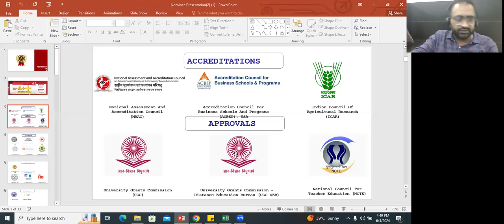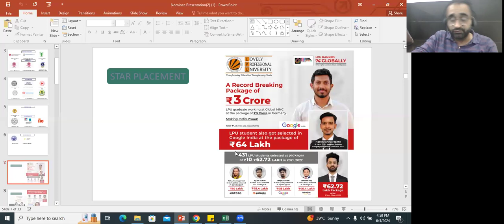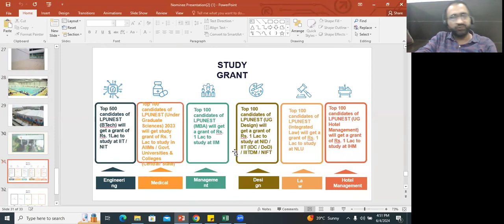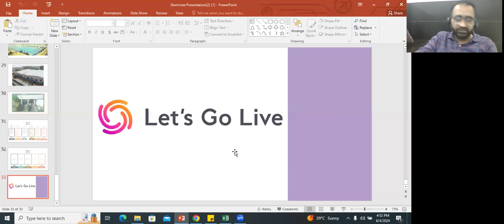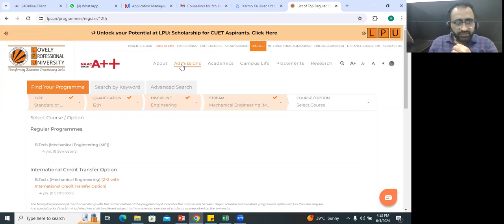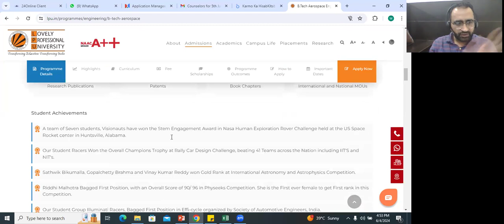A Webinar on Fireside Chat - Aerospace Engineering